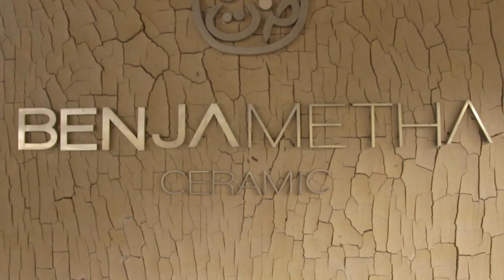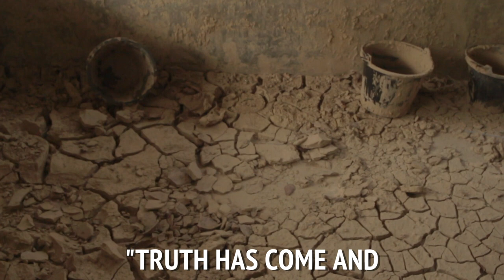Interview Artist Emsophian Benjametha • THAILAND • Pattani • ปัตตานี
The award-winning designer discusses how his ceramic art reflects his Muslim faith.

“My name is Emsophian Benjametha. This is my ceramic workshop and goat farm. When I was a young boy, my father used bricks from local brick makers.”

The soil in Pattani Provence, where Em grew up, lends itself to brick making. It’s not a beautiful clay, like the mud from northern Thailand. Instead, the clay in Pattani bubbles up, breaking the surface, when it dries. It’s rough on the surface and has an off-white color. But that doesn’t make Pattani’s clay any less valuable. In fact, appearances can be deceitful - like Em’s ugly teapot.

“The black teapot is angular and twisted. Most people think it’s unattractive. But there’s beauty inside, because when you drink tea with friends, the teapot fosters friendship. So the teapot proves that what’s inside is more important than the outside.”

“The cracked jar represents a verse in the Quran,” Em tells me. In 17:81 it says “وَقُلْ جَاء الْحَقُّ وَزَهَقَ الْبَاطِلُ إِنَّ الْبَاطِلَ كَانَ زَهُوقًا” which translates into English as ‘The truth has now come and falsehood has vanished’.

“My motto is ‘From Clay, With Clay To Clay’. God created man from dirt. We are sustained from the earth, and some day we will die and return to the soil.”